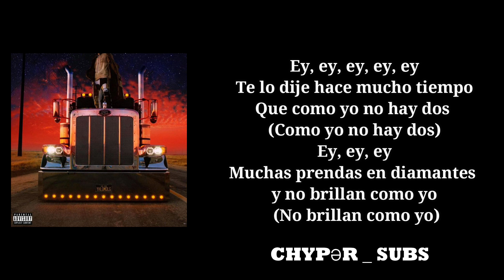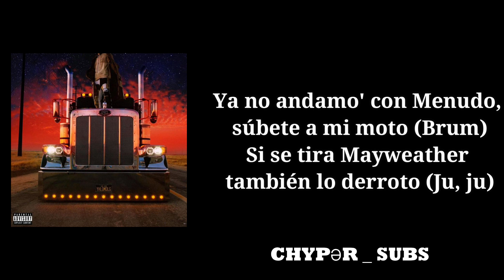Bad Bunny - El Mundo Es Mío ( Letra )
[Letra de "EL MUNDO ES MÍO"]

[Intro]
(Uh-uh)
Ey, ey

[Pre-Coro]
¿Quién dijo que no? (¿Quién dijo que no?)
Ey, que no puedo
Yo hago lo que me dé la gana
Yo hago lo que me dé la gana (Ey, ey, ey, ey)

[Coro]
El mundo es mío
El mundo es tuyo (Ju)
El mundo es tuyo (Ey)

[Verso]
Ey, ey, ey, ey, ey
Te lo dije hace mucho tiempo
Que como yo no hay dos (Como yo no hay dos)
Muchas prenda' en diamante' y no brillan como yo (No brillan como yo)
Todo tiene su final, me lo dijo Héctor Lavoe (Eh-eh-eh-eh)
Pero yo seré por siempre, ya me lo dijo Dios
Y yo no vo'a fallar (No)
Todo el que habló mal de mí se tuvo que callar (Shh)
Ninguno tiene el tanque pa' guayar
Si ves mi cuenta te puede' desmayar (Porque)
Ey, yo pasé de 0 a 7.25, despué' un millón (Wuh)
Nadie me saca del sillón (No)
Yo siempre picheo, denme el Cy Young
¿Dónde están que no los veo? No los veo
Los hater' me ven y me piden foto (Ju)
Por encima 'e todo' ustede', mira cómo floto (Ey)
Ya no andamo' con Menudo, súbete a mi moto (Brum)
Si se tira Mayweather también lo derroto (Ju, ju)